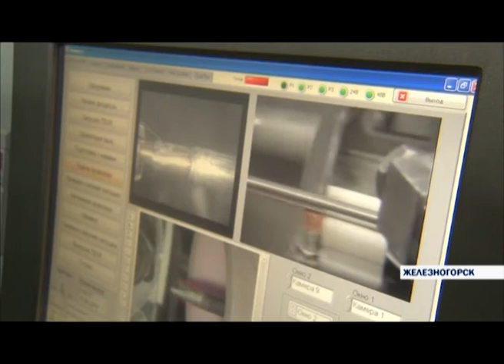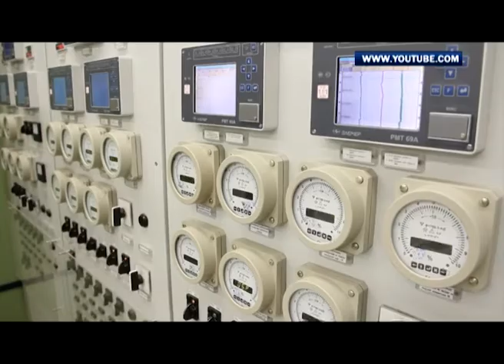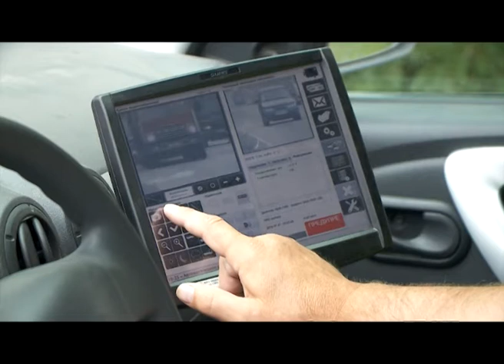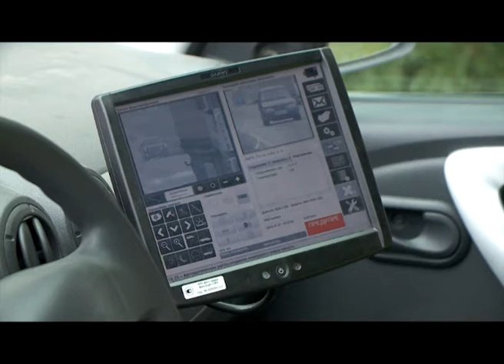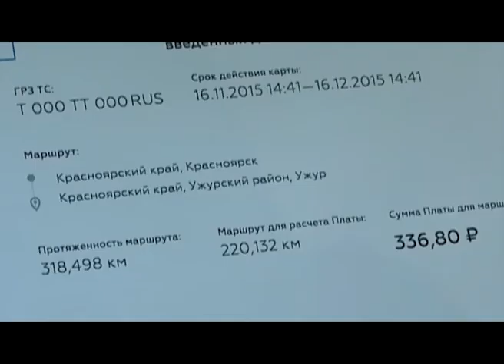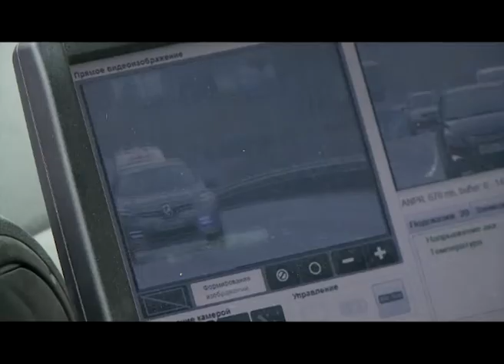Итоги от 31.07.16 (Часть 2)